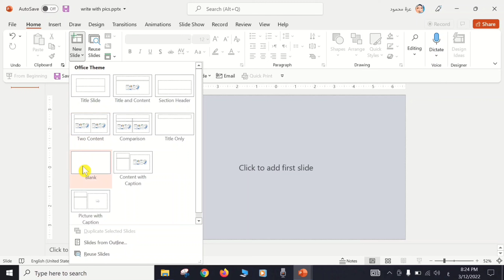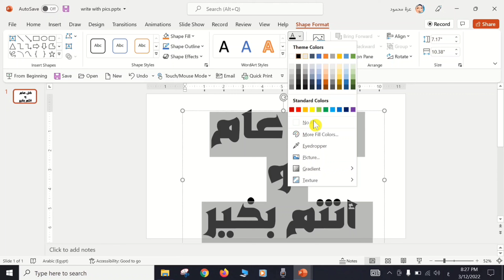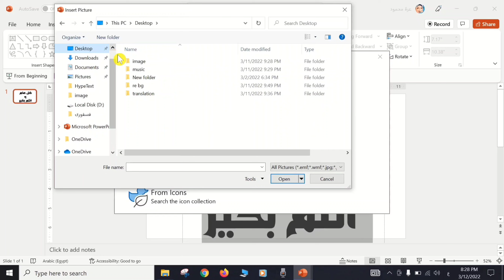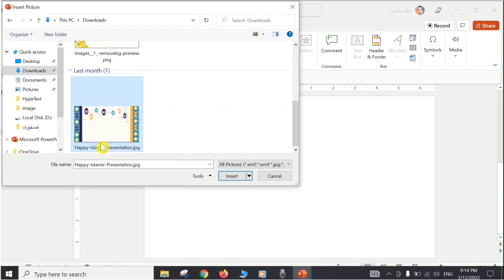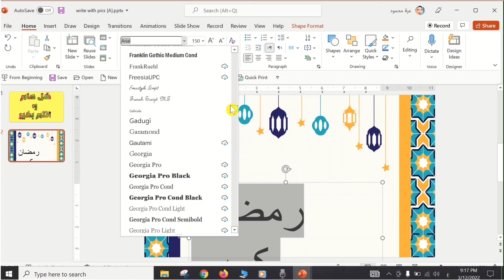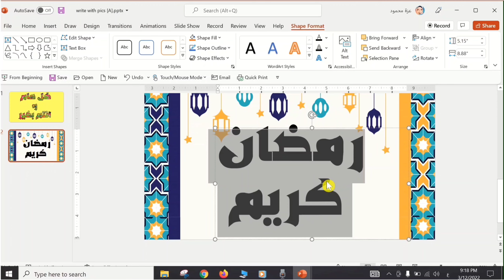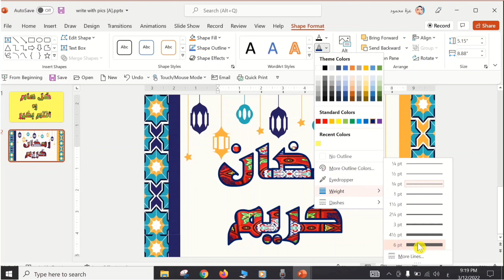تقنية الكتابة بالصور فى بوربوينت٢٠١٩. دمج النصوص بالصور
هذا الفيديو هو الدرس التاسع فى شرح برنامج MS PowerPoint2019 حيث يتم شرح الأساسيات اللازم معرفتها.
مرحبا بكم فى حلقة جديدة فى سلسلة فيديوهات تعليم البوربوينت و فى هذا الفيديو سوف نعرض افضل طريقة لكيفية دمج النصوص مع الصور فى البوربوينت بطريقة سهلة و بسيطة
نحتاج فى كثير من الاحيان ان نقوم بدمج الصور مع الكتابة فى البوربوينت و فى هذا الفيديو سوف نقوم بعمل هذه الخطوة عن طريق تحويل النصوص الى فيكتور او بمعنى اخر تحويل النصوص الى اشكال و بالتالى يكتسب النص او الكلمات نفس خصائص الاشكال و بهذه الطريقة يمكن ان تقوم بادراج الصور داخل هذه الاشكال لتحصل على التصميم المراد عمله
و يعتبر هذه الطريقة مميزة و فعالة عند تنسيق النصوص فى البوربوينت لتحصل على أفضل نتيجة من خلال أفضل تنسيق للكلمات فى البوربوينت
فيديو اليوم  يقدم شرح لتقنية رائعة يمكن إنجازها فقط باستعمال برنامج البوربوينت وذلك من أجل دمج الصور مع الكتابات و النتيجة التى نحصل عليها رائعة جدا يمكن استعمالها لإضفاء جمالية على الكتابة في عروض البوربوينت.
من خلال هذه الطريقة الرائعة التي سأشاركها معكم تستطيع انشاء شعارات احترافية لعملك الفني وذلك عن طريق برنامج البوربوينت.
شكراً على المشاهدة 💜⭐
لو أول مره تشوفنا متنساش تشترك في القناة 😎😉